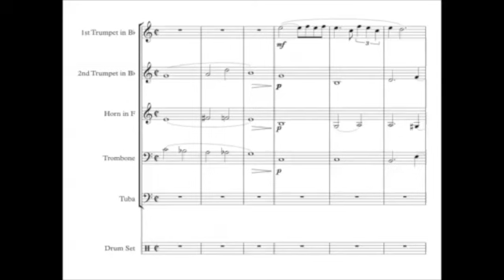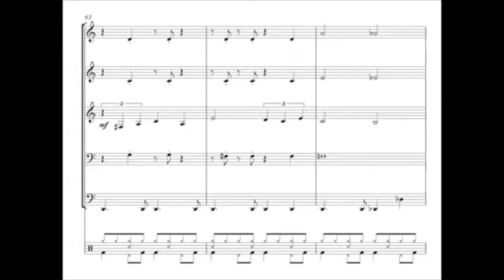Olha - Roberto Carlos - Brass quintet - Quinteto de metais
Olha - Roberto Carlos - Brass quintet - Quinteto de metais, arranjo para quinteto de metais e percussão. Som e edição do programa Sibelius. Partitura, score.